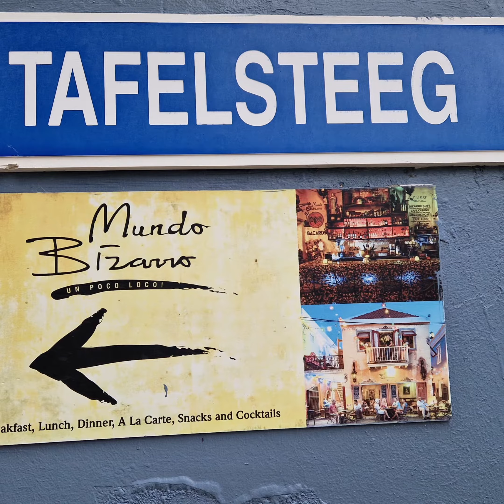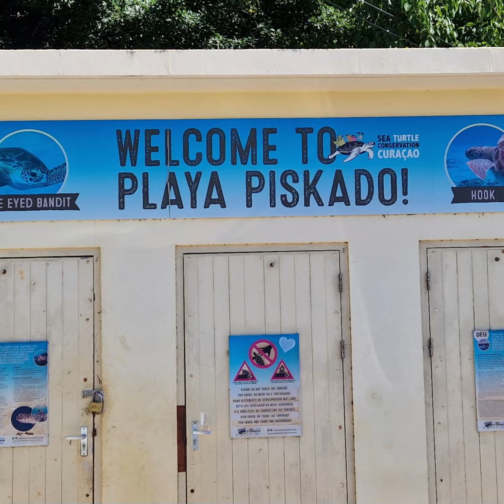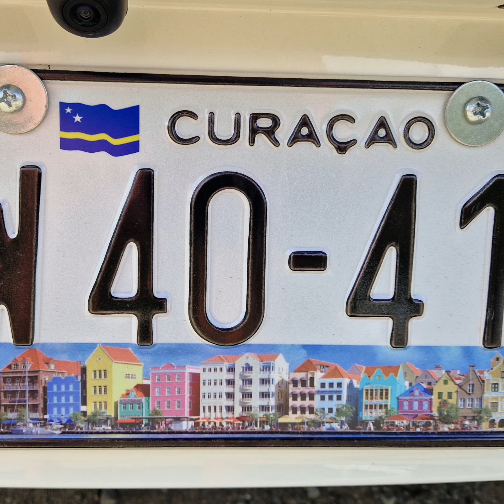20 days Curaçao in 160 seconds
Curaçao 2024.
21 days in 180 seconds